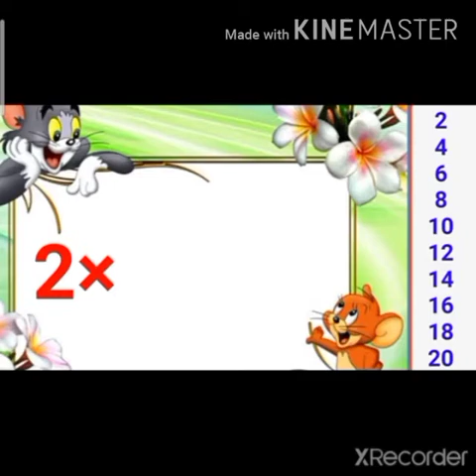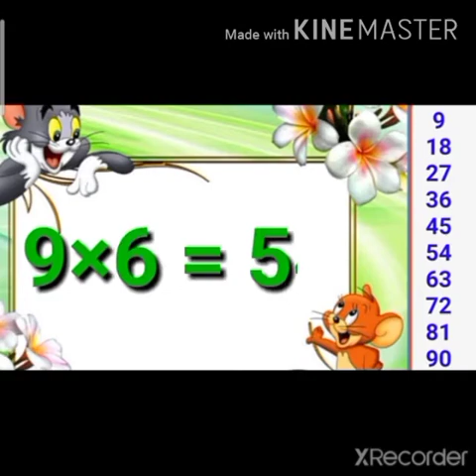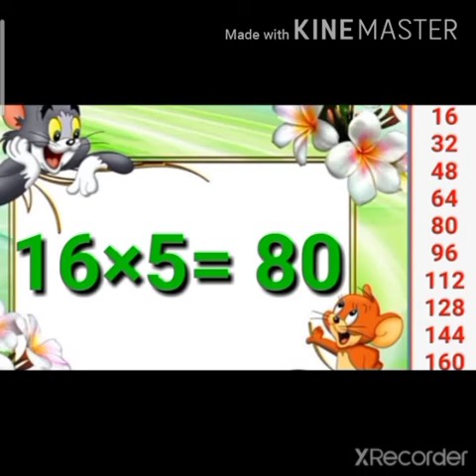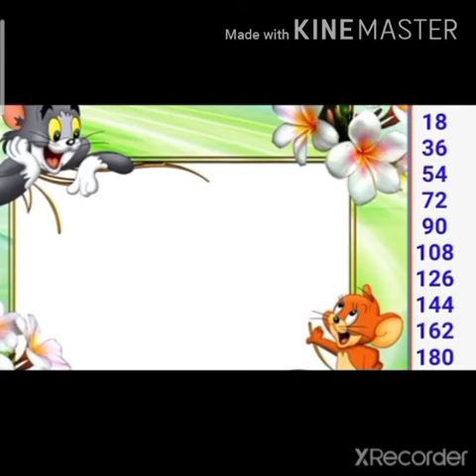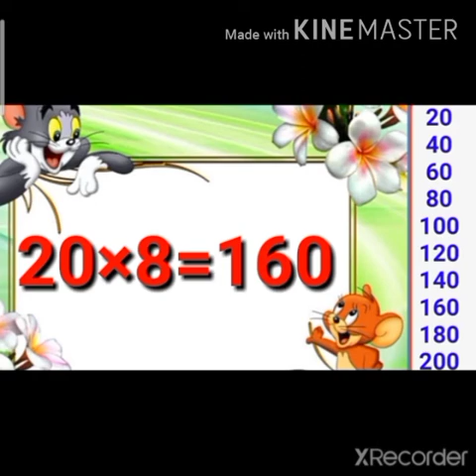CLASS 1 ST MATH